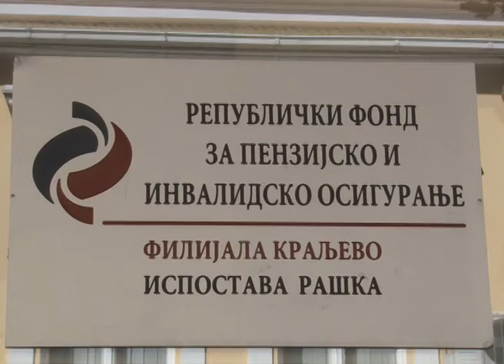Otvaranje prostorija PIO fonda ispostava Raska